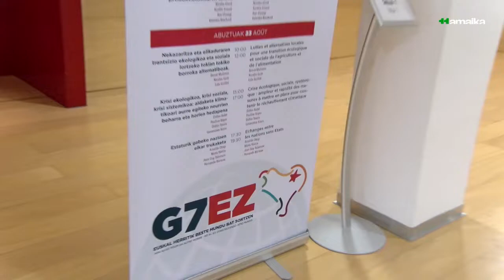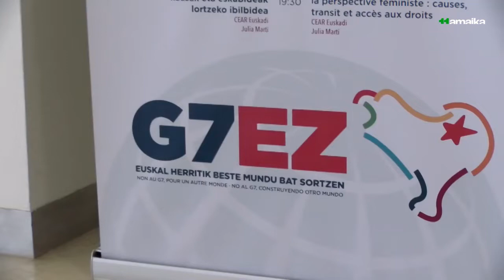G7EZ| Julen Mendizabal: “Borrokan aurrera jarraitzeko gogotsu dago Grezia”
Tesalonikan dagoen Vio.Me lantegi okupatuaren berri eman du Julen Mendizabal brigadistak. 2013an izan zen Grezian, Askapena erakunde internazionalistak antolatutako brigada batean.